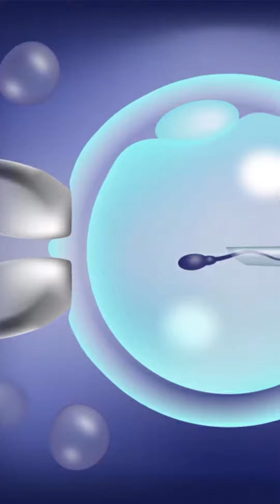Dead Sperms !!! What Next ? | Dr. Archana S Ayyanathan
Dead Sperms !!!
What Next ?